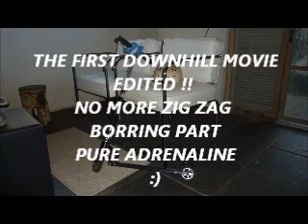Descida 1 Patinete (editado) by Roberto Nogueira SAWIDI